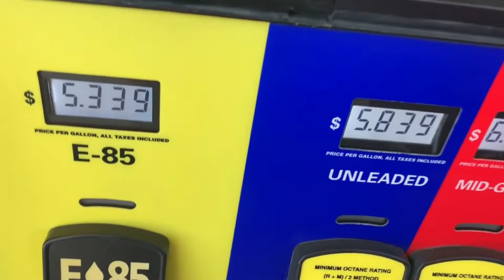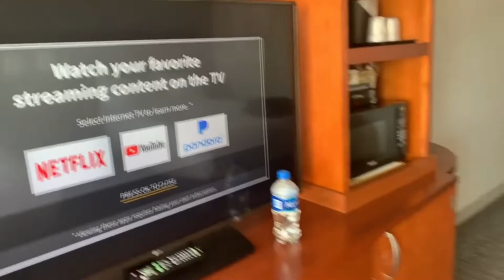Sounds Of The Summit (Season 2 Showcase) VLOG